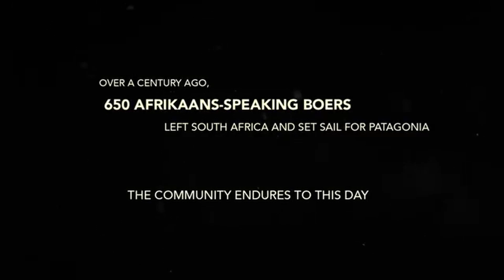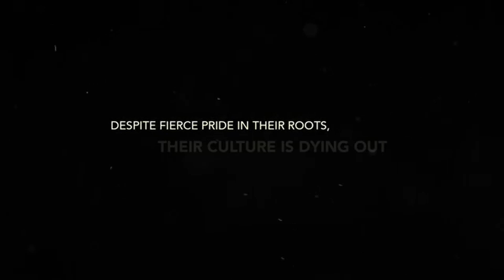Stefan Enslin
Die bekroonde Suid-Afrikaanse filmmaker, Stefan Enslin, hoop om vanjaar twee Goue Horings by sy arsenaal van prestasies te voeg nadat hy in Augustus vir twee Suid-Afrikaanse Film- en Televisie-toekennings (SAFTAS) genomineer is.

Sy dokumentêr, War Dogs and I,  wat die aangrypende verhaal van Kobus Olivier vertel, wat geweier het om sy vier honde agter te laat toe die oorlog in Oekraïne uitgebreek het, is genomineer vir die Beste Dokumentêre Vollengte Speelfilm, terwyl die inspirerende Against All Odds: The Alwyn Uys Story, genomineer is vir die Beste Kinematografie Dokumentêre Vollengte Speelfilm).

Johan Allers gesels met Stefan vir sy radioprogram AllesAfrikaans.